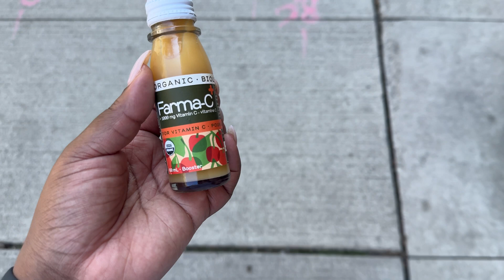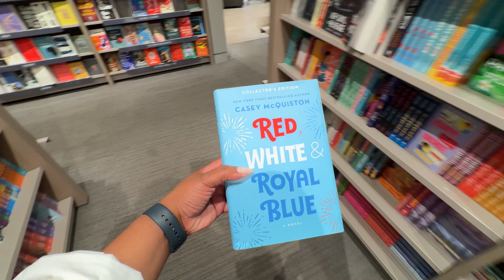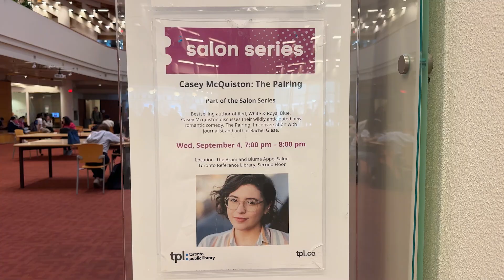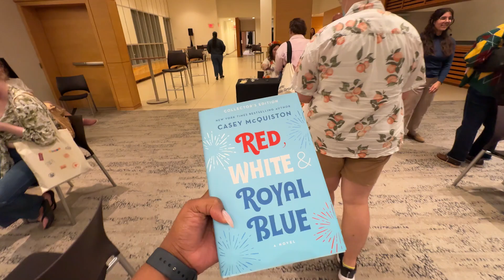A Day In the Life | Toronto Vlog | Meeting Casey McQuiston, Meetings and Doing Things Alone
about me ┊ hi i'm adele ashley, just a girl in Toronto trying to get the most out of life. If you're looking to find your next favorite book, embrace the beauty in your daily life, or just some fun chats, you've landed at the right spot.